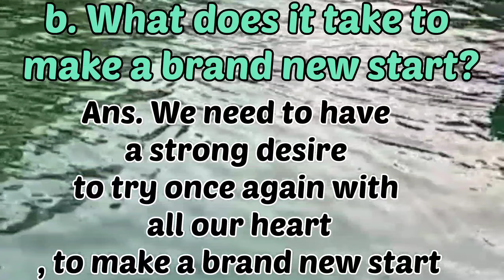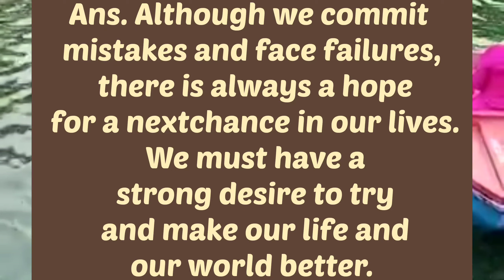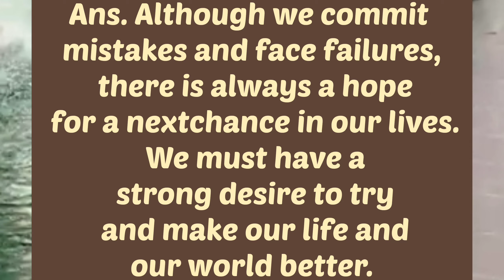Exercise of lesson 1 (Another chance)